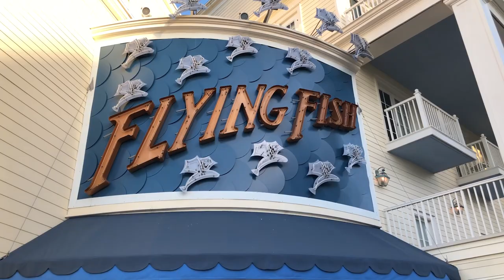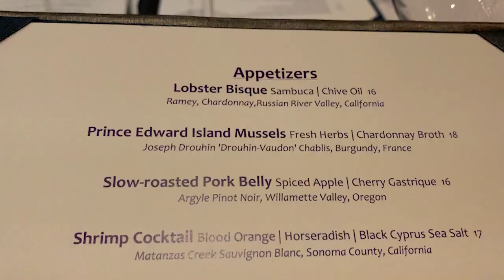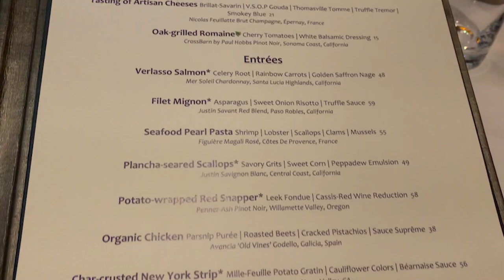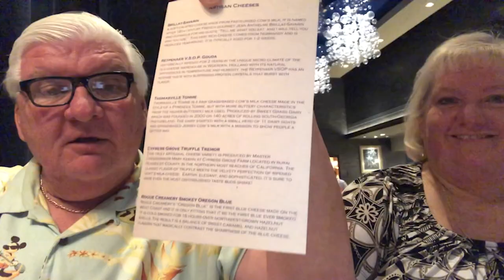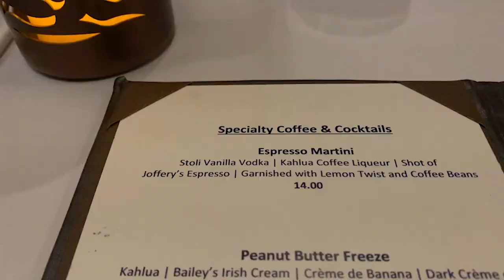Disney's Flying Fish Restaurant Review Dining with Traveler Friends | Dsney's Boardwalk Resort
Hello Travelers and welcome to our table at Disney's Flying Fish Restaurant located on the Boardwalk at Disney's Boardwalk Resort. We were joined by Heidi and Kevin, a few members of our Traveler Family, to try the newly reopened Flying Fish!  We had a great time and were able to wish them Bon Voyage, as they were getting ready to depart on Disney's Star Wars: Galactic Starcruiser at Walt Disney World.  We will meet up with them later in the week for their experience aboard the Halcyon and much anticipated Starcruise.
     We are excited to share our experience at Flying Fish and hope you enjoy as much as we did!  We continue to send our thanks to all of our Traveler Family for traveling along with us and we hope to see you Wednesday for their full report on their take of the Starcruise! And as always family, Travel and Adventure is out there!

mailing address:
     Traveling Around Disney
      6526 Old Brick Road Box 120-139